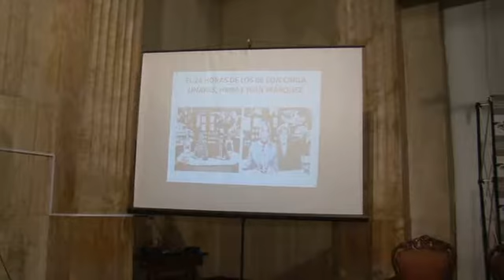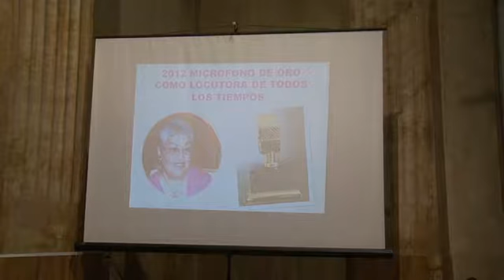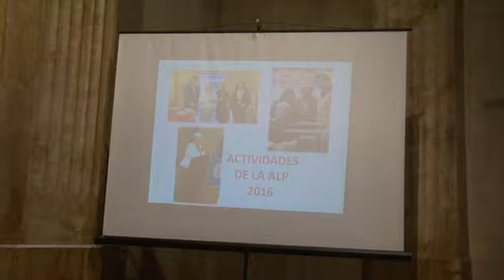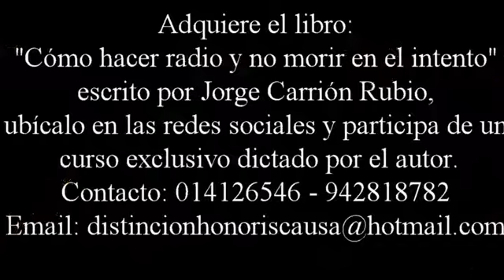TESTIMONIOS Y ANÉCDOTAS EN EL AIRE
PONENTES: REYNALDO SHOLS, MANIE REY, RAÚL MARAVÍ AYALA Y JORGE CARRIÓN RUBIO.
MODERADORES: LUIS AGUILAR Y DANTE DÍAZ WONG
ORGANIZAN: ASOCIACIÓN DE LOCUTORES DEL PERÚ Y FUNDACIÓN UNIVERSIDAD HISPANA DE CARACAS